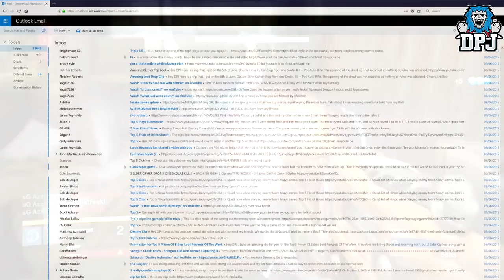Destiny - TOP 50 INSANE WTF Moments / KILL SPREES & EPIC Plays!